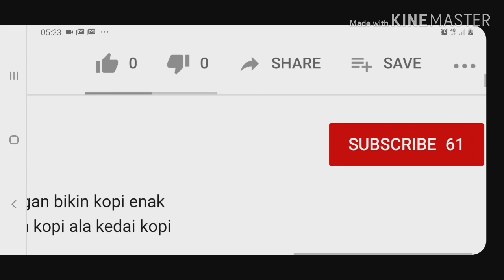buat es kopi lemon segar banget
Siang-siang minum es kopi lemon segar banget ya. yuk kita buat! pake alat-alat sederhana aja.
Yuk lihat gimana cara buatnya.

silakan kasih komentar kalau ada yang ingin ditanyakan.